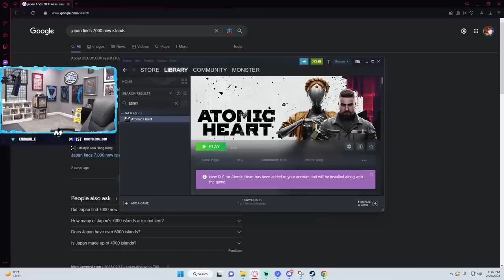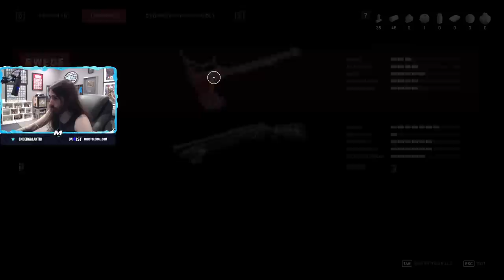Something's Wrong with Kollektiv's Robots | Atomic Heart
Chapters:
0:00 - Atomic Heart

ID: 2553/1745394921